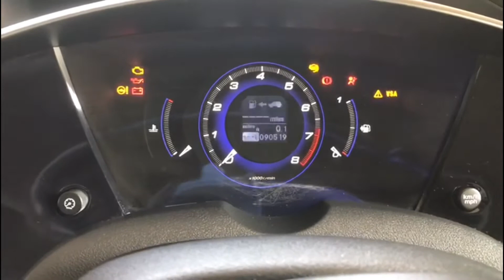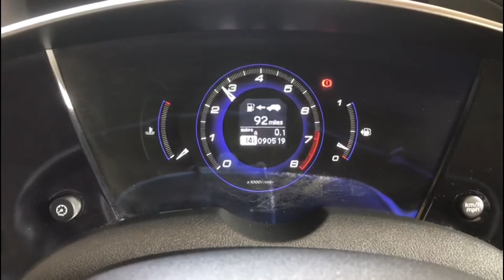2008 HONDA CIVIC 1.8 i-VTEC TYPE S GT 3 door